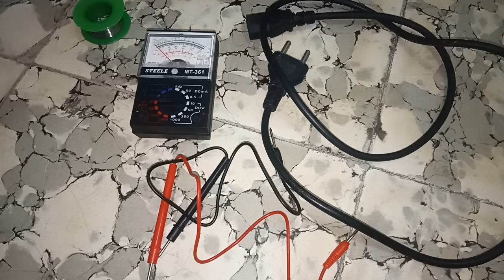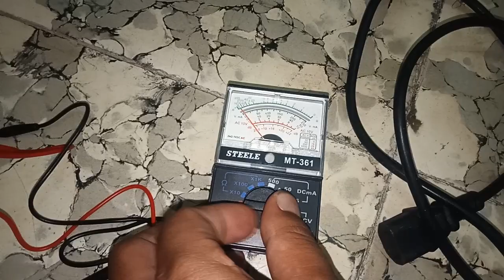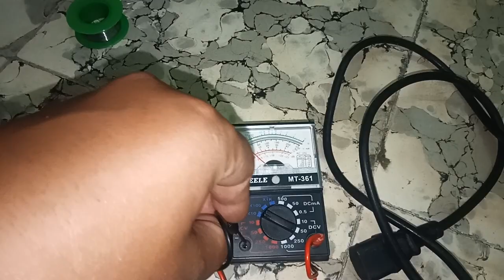Cara mengetahui kabel putus menggunakan multitester |Daniel LG